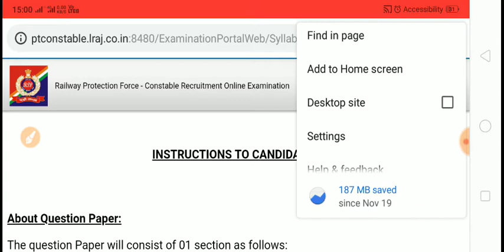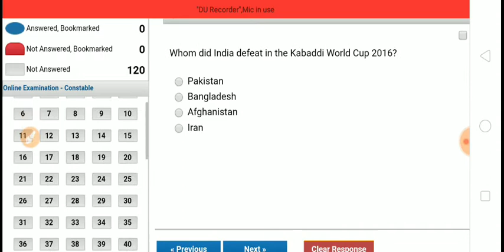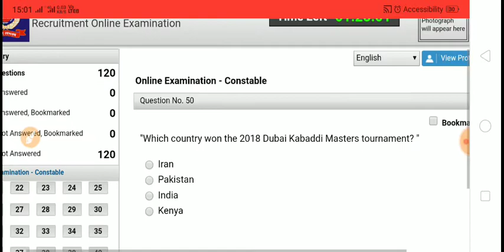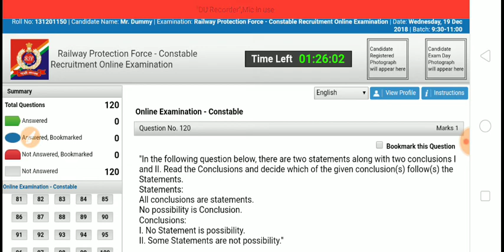RPF SI & RPF CONSTABLE ||FREE ONLINE PRACTICE SET||CBT LINK||OFFICIAL FREE PRACTICE LINK